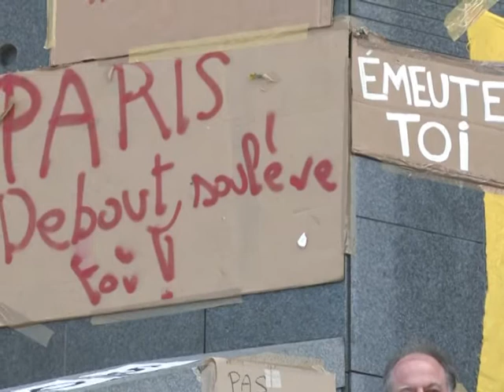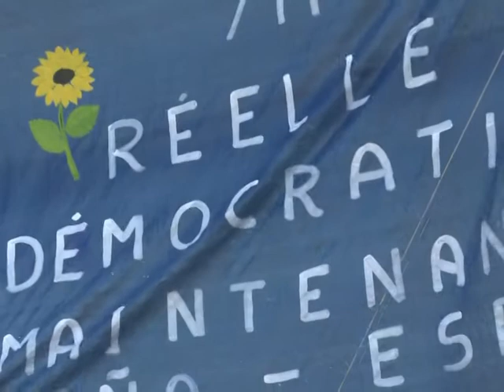París: un millar se reunió en apoyo a "indignados" españoles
Un millar de jóvenes, según la policía y los organizadores, se reunieron el 29 de mayo en la plaza de la Bastilla de París para protestar, siguiendo el modelo de los "indignados" españoles, contra "el desempleo, la precariedad, la corrupción" y la "deriva de la democracia".